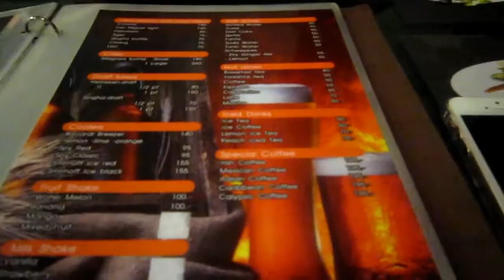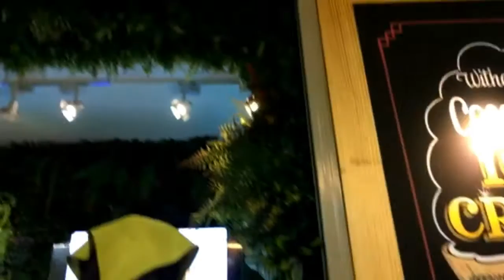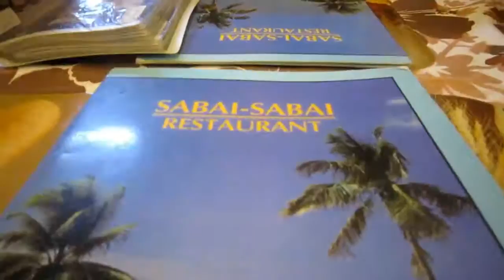Chap.7 Then go ahhhh!!! Part. 3 | NaNa Abroad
Hello hello welcome back guys! This is the last part of my Phuket travel vlog. There are 3 parts to this vlog just like my Japan one! Hopefully these vlogs are slightly better than my first few tries at vlogging, so sorry if it’s still lacking and the footage was kinda shaky… But nonetheless I tried my best to provide as much information as I could possibly remember, comment down below if you guys have any questions!

Follow ShiyonToyoko Crew:
Don: @donovanwts
MinMin: @moooooominmin
Zu: @zoohairee